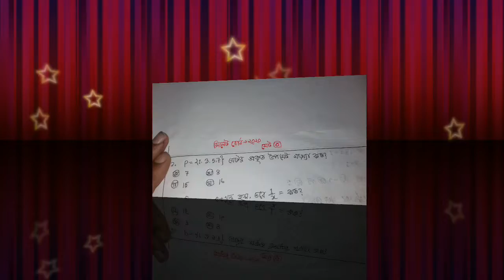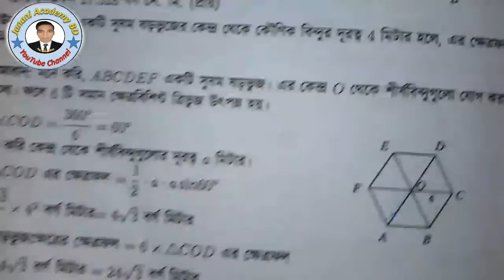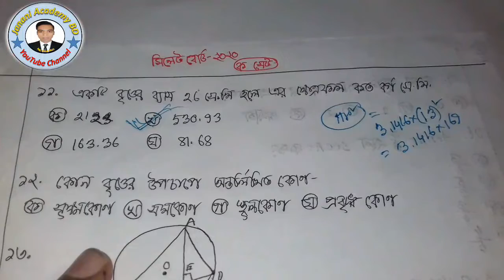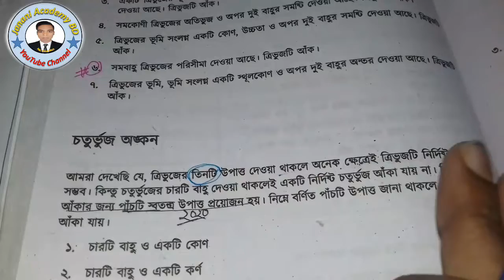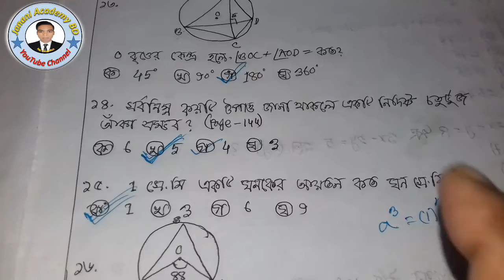SSC General Math MCQ Solved sylhet board 2020 | সিলেট বোর্ড ২০২০ | পর্ব-1 | Razu sir